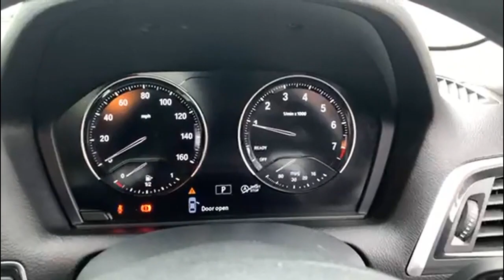BMW 1 Series 5 Door 1.5 118i Gpf Sport Hatchback 5dr Petrol Auto Euro 6 (s/s)